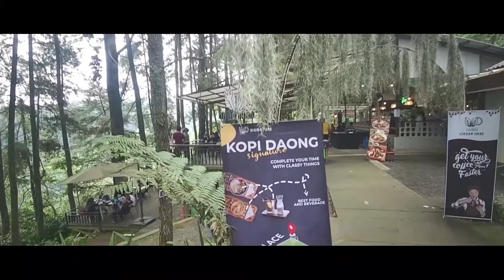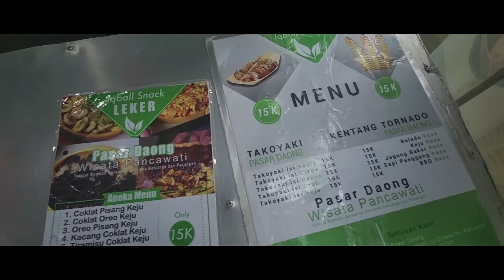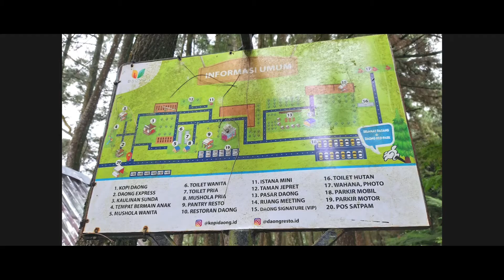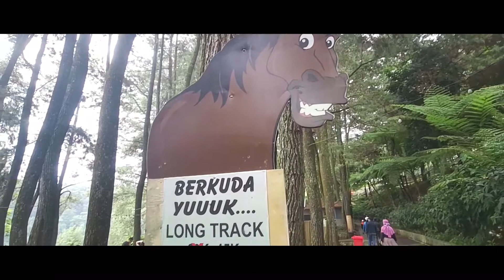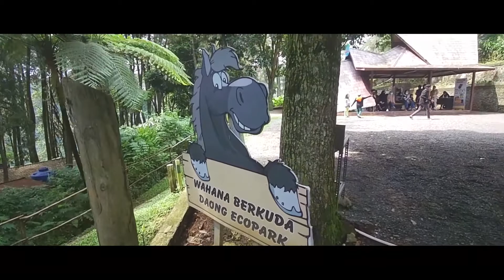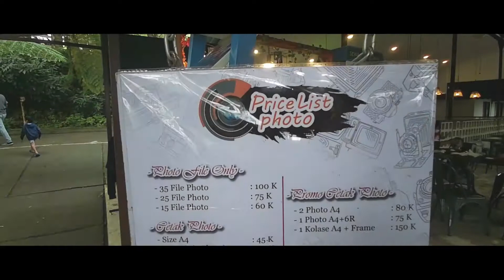KONDISI KOPI DAONG TERBARU 2021! | DAONG ECOPARK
Selamat datang di channel Wira dan Rania! Kali ini kita main ke tempat ngopi di daerah Bogor, namanya KOPI DAONG, yang terletak di dalam kawasan DAONG ECOPARK.

Alamat lengkapnya di:
Jalan Caringin - Cilengsi, Kampung Cipare, Desa Pancawati, Bogor, Jawa Barat 16730

Jam operasional:
09.00 s/d 20.00

Informasi dan Reservasi:
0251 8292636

Timestamp:
0:00 INTRO
0:30 Lokasi
1:00 Area Masuk
1:52 Area Kopi Daong
2:34 Area Piring Daong
3:05 Menu
3:36 Area Pasar Daong
4:30 Sistem Order
4:58 Makanan
5:14 Informasi Umum
5:33 Area Kelinci
6:14 Info Berkuda
6:42 Area Berkuda
8:03 Area Photo Booth
8:46 Area Parkir
9:46 OUTRO